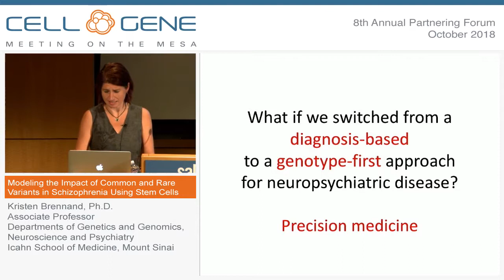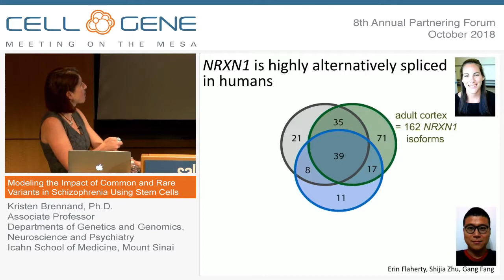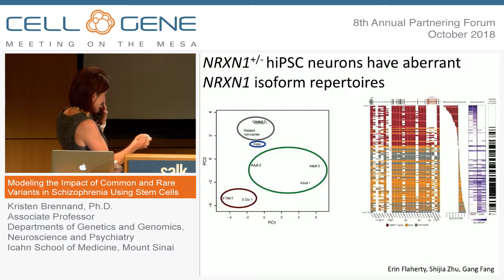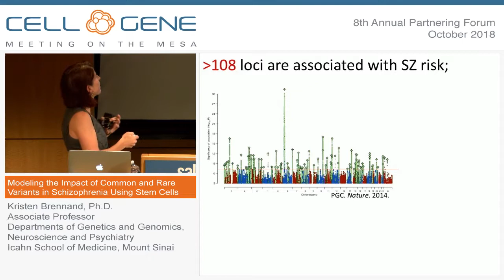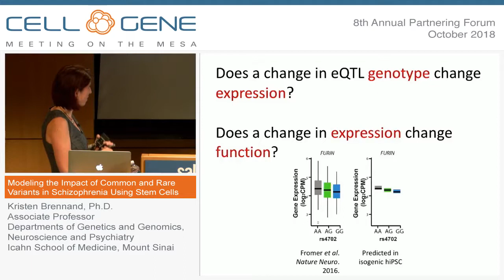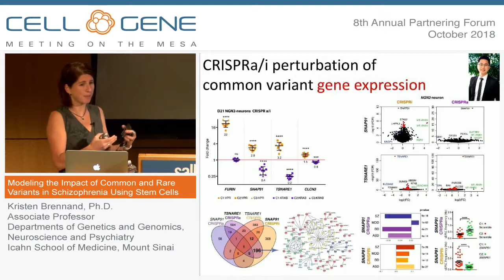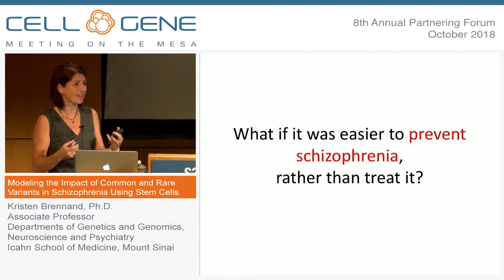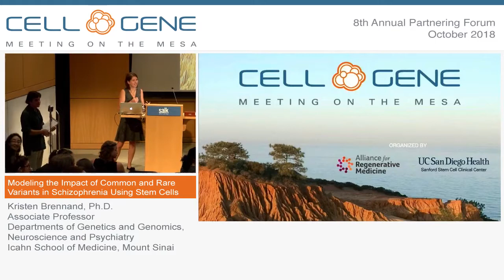Panel: Using Stem Cells to Study Neuropsychiatric Disorders - Kristen Brennand, NYSCF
PANEL: USING STEM CELLS TO STUDY NEUROPSYCHIATRIC DISORDERS

The ability to generate neural derivatives from accessible somatic cells from patients with mental disorders (and appropriate controls) is beginning to make these heretofore “mechanistically-unapproachable” complex conditions amenable to rigorous molecular and cellular interrogation. Links are emerging between psychopathology and dysregulation of synaptogenesis, dendritogenesis, cytoskeleton, channels, glial support and inflammation, to name some examples. This session will provide an update on progress in this emerging area. A key take-away will be an appreciation that stem cell modeling has allowed us to begin to gain previously elusive insights into the potential cellular and molecular underpinnings of pathologies that manifest principally by abnormalities in behavior.

Modeling the Impact of Common and Rare Variants in Schizophrenia Using Stem Cells:
Kristen Brennand, Ph.D., Associate Professor, Departments of Genetics and Genomics, Neuroscience and Psychiatry, Icahn School of Medicine, Mount Sinai; New York Stem Cell Foundation – Robertson Investigator